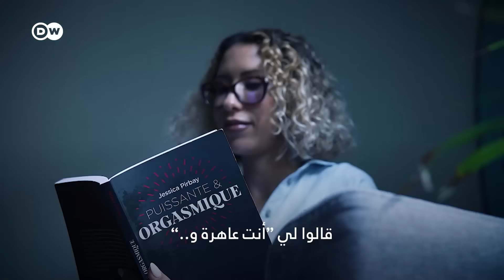"لهذا السبب قررت البقاء أو ترك أوروبا!" l الجزء الثاني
الاختلاف بداية الحوار والاختلاف اليوم في حلقة جعفر_توك حول الحياة في أوروبا! البعض يقرر بعد سنوات من الحياة في أوروبا المغادرة لأنه لا يستطيع تربية أولاده حسب عاداته وتقاليده وديانته، حسب تجربته، والبعض الآخر يقرر البقاء لأنه يشعر أنه هنا حقق نفسه ووجد التعدد وحرية العقيدة وحقوق المرأة!
ما هي المقومات التي يقرر على أساسها البعض مغادرة أوروبا والعودة الى البلد الأصلي؟
وما الذي يجعل البعض يجد في أوروبا المكان الذي يشعر فيه بالطمأنينة أكثر من البلد الأم؟

ضيوف الحلقة:
أحمد الزملوط، ألماني من أصول مصرية قرر مغادرة ألمانيا هو وأسرته
مروة سالم، ألمانية من أصول مصرية قررت مغادرة ألمانيا هي وأسرتها
هناء، فرنسية من أصول مغربية مقيمة في باريس
محمد الطحان، سوري لجأ إلى ألمانيا هو وأسرته